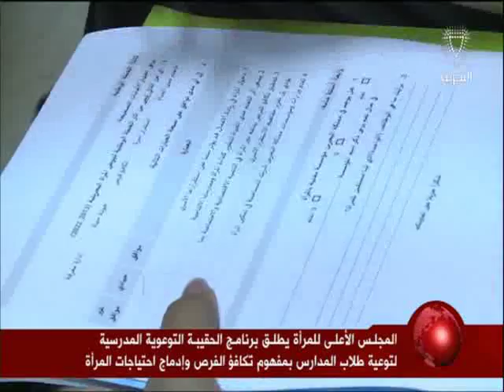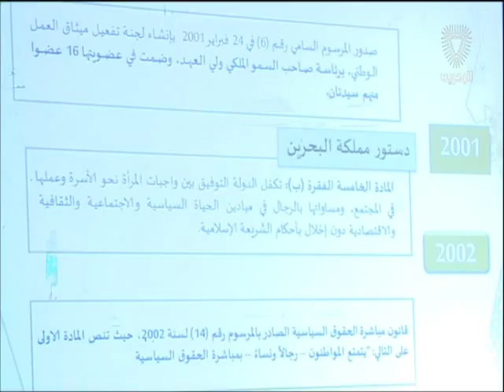البحرين: تقرير: المجلس الأعلى للمرأة يطلق برنامج الحقيبة التوعوية المدرسية